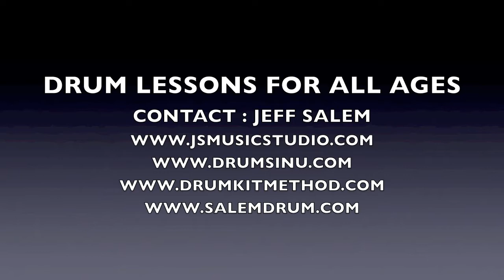Jeff Salem's Drum Student Joey Evola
Joey lays it down to Paramore's tune Ignorance. For drum lessons contact Jeff Salem: